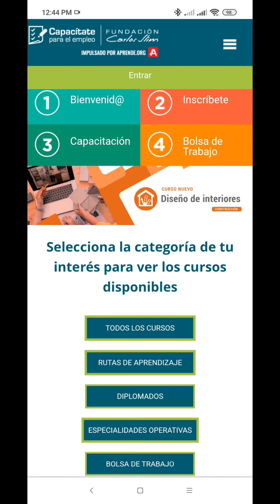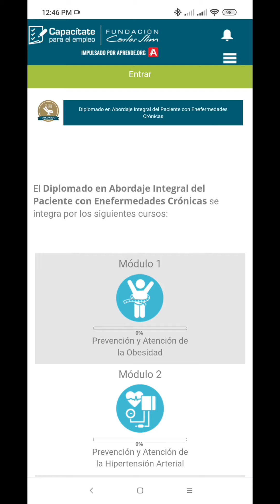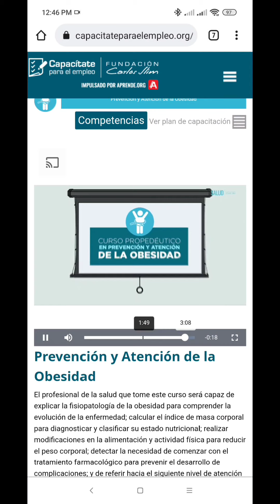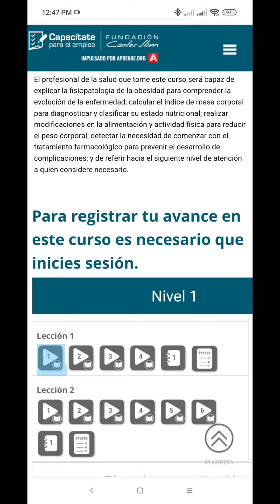DIPLOMADO GRATIS | ENFERMERIA | ENFERMERO PROPEDEUTICO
LINK DEL CURSO

DERECHO DE MÚSICA

Hallman, Tape Machines feat. Andy Delos Santos - Turn This Ship Around (Official Visualizer)